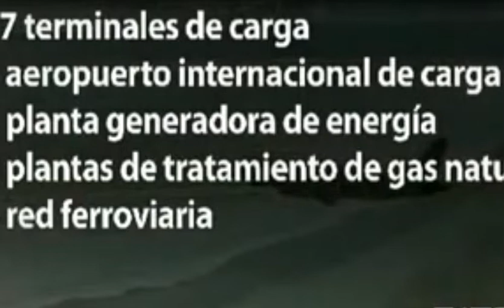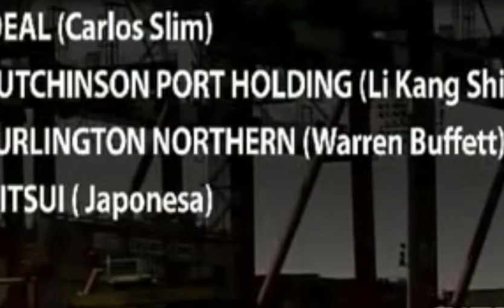VISTO BUENO DEL CONGRESO DE BAJA CALIFORNIA AL PROYECTO PUNTA COLONET